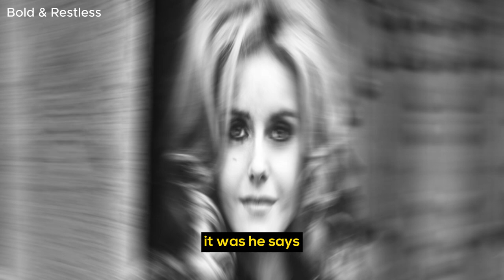Celebrating a Vibrant Legacy: Michael Corbett's Tribute to Our Leading Lady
Michael Corbett reflects on an unexpected twist in Young & Restless history as he shares memories of working with Sharon Farrell, who recently passed away. The storyline involved David disguising himself to romance Nina's mom, Flo, a favorite among viewers. Corbett fondly recalls the exciting experience and celebrates Farrell's vibrant spirit on set